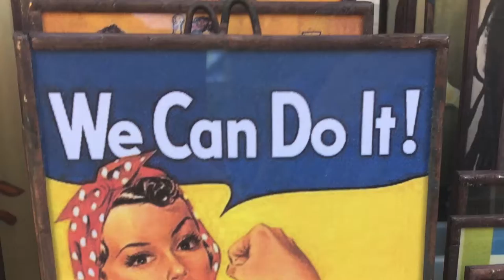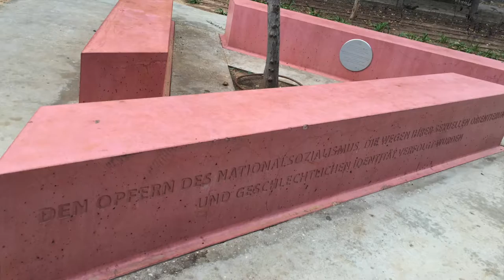PETRA PAUL TLV, MON AMOUR